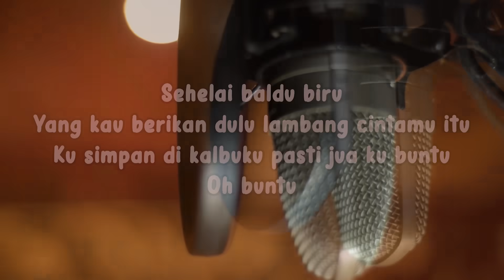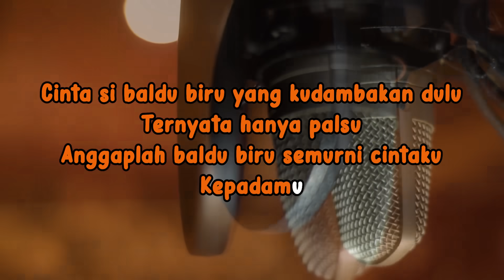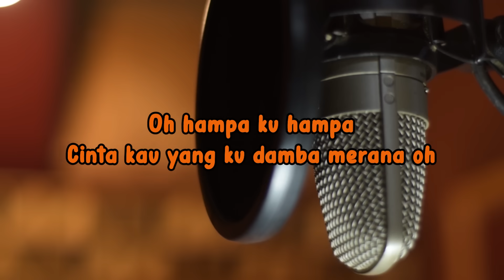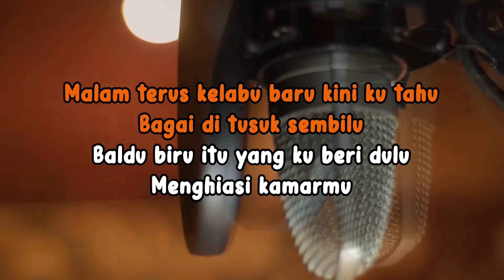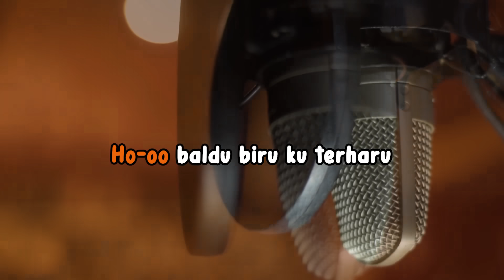Ella Feat Awie - Baldu Biru Karaoke & Lirik By Bening Musik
Baldu Biru - Ella Feat Awie Karaoke & Lirik By Bening Musik
Karaoke sing along of “ Sepi Sekuntum Mawar Merah” by Ella from Bening Music Entertainment Karaoke
karaoke Balda Biru

Lirik

Sehelai baldu biru
Yang kau berikan dulu lambang cintamu itu
Kusimpan di kalbuku pasti jua ku buntu
Oh buntu
Cinta si baldu biru yang kudambakan dulu
Ternyata hanya palsu
Anggaplah baldu biru semurni cintaku
Kepadamu
Sejenak kuteringat
Saat manisku dulu
Semadi di hatiku
Ingin ku bersamamu
Seperti masa lalu
Ku merindu
Tangisan beribu
Celaru ku celaru
Rinduku menghantuimu
Oh hampa ku hampa
Cinta kau yang kudamba
Merana oh!
Malam terus kelabu
Baru kini ku tahu
Bagai di tusuk sembilu
Baldu biru itu
Yang ku beri dulu
Menghiasi kamarmu
Malam terus kelabu
Baldu biru itu
Menghiasi kamarmu
Baldu birumu dulu
Membaluti tubuhku
Ku terharu
Ho-ho
Ku terharu
Ho-oo
Baldu biru
Kuterharu
Ho-ho
Baldu biru
Terharu
Baldu...
Biru